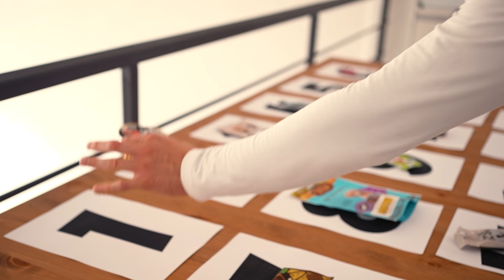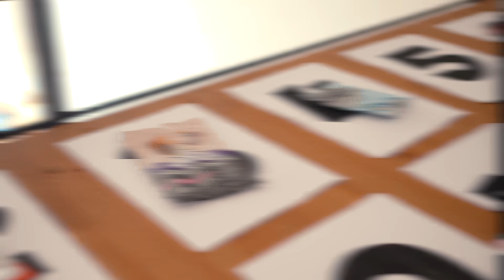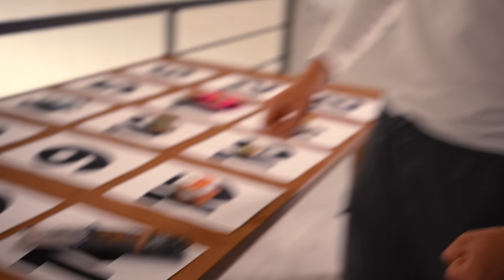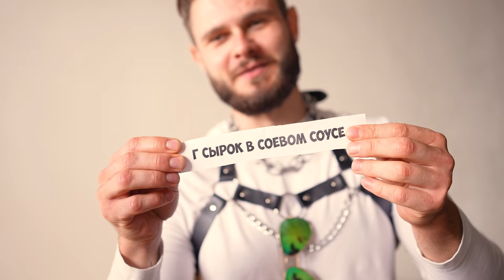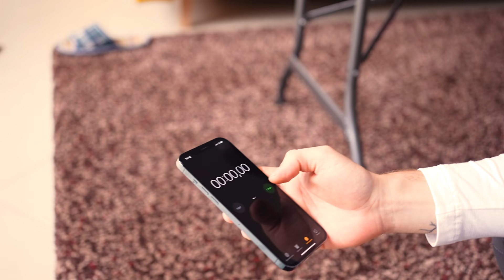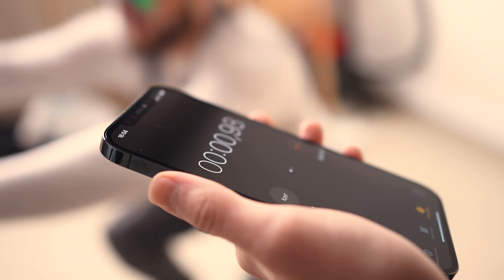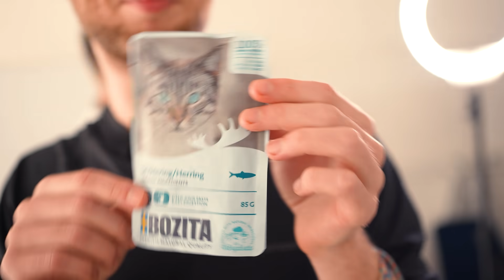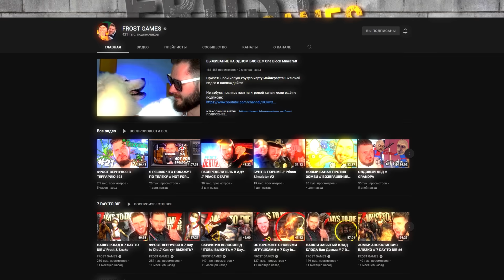ПРОБУЮ ЕДУ ДЛЯ ЖИВОТНЫХ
Проиграл = съел собачью еду или кошачью еду! Пробуем еду для собак и еду для кошек, кто не сможет выполнить задание, пробует корм для животных) Фрост и Парниша выбирают самую вкусную собачью еду!